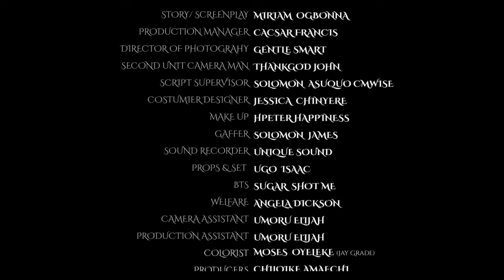How This Prayerful Daughter Of God Captured The Heart Of His Billionaire Boss With Prayers-NEW MOVIE